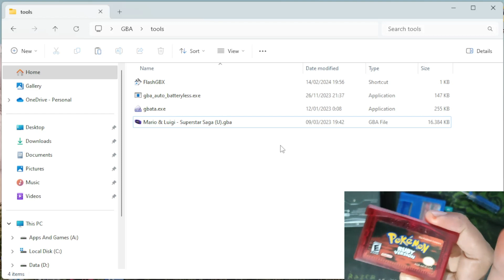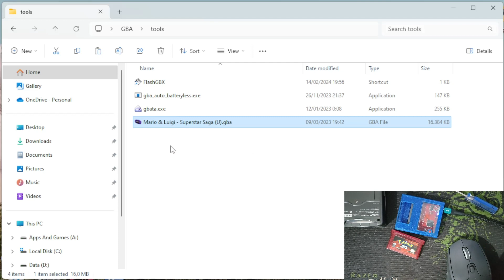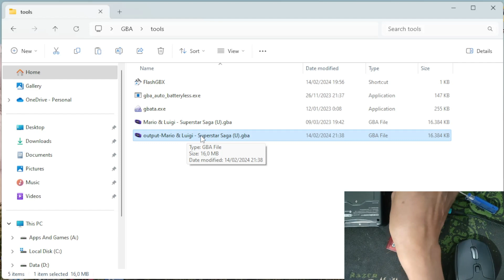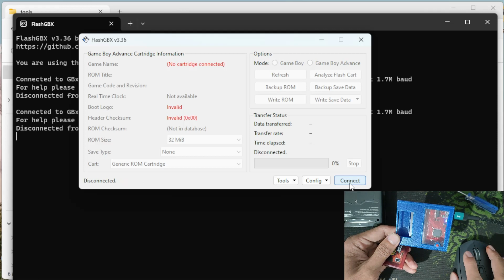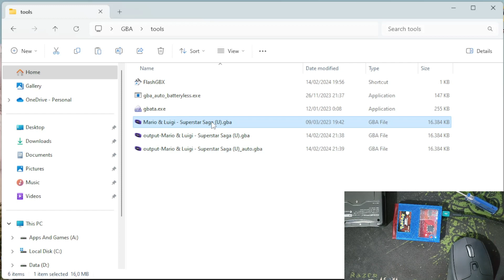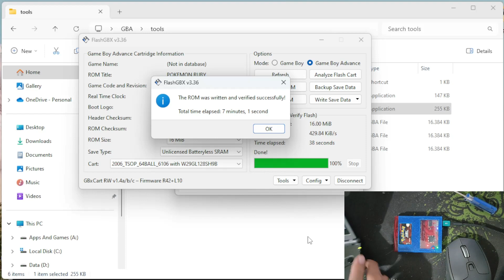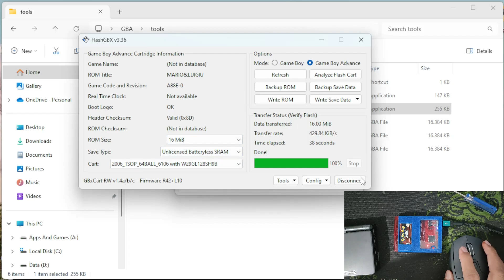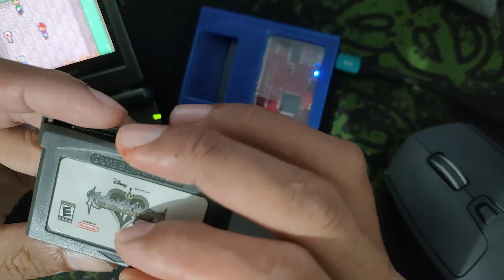Tutorial Flash Kaset GBA Batteryless SRAM Dengan GBxCart